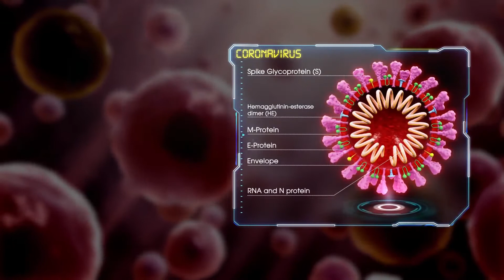ప్రకృతికి ప్రణామం సాంగ్ || Prakruthiki Pranaamam Song By Josyabhatla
Prakruthiki Pranaamam Song By Josyabhatla